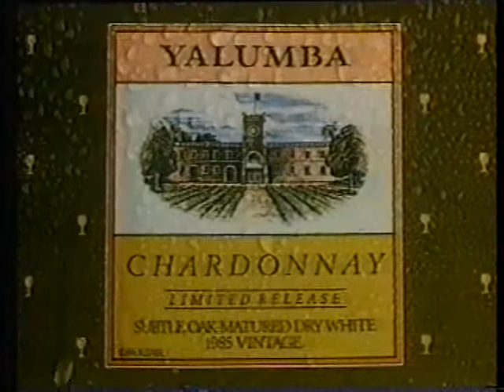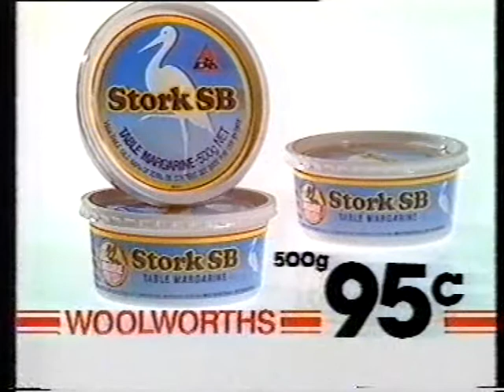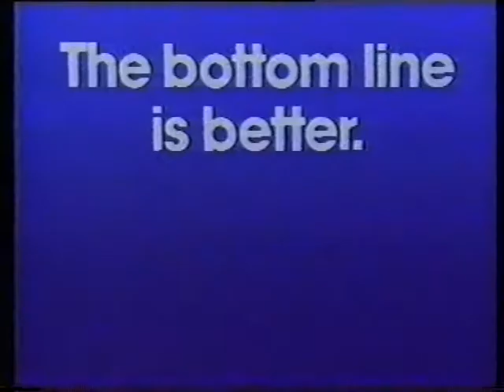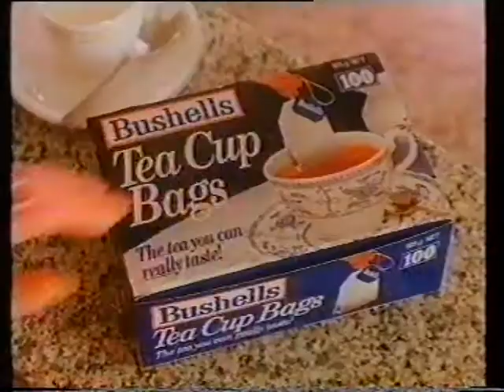1987 Brisbane TV Ads - Yalumba Wine to Bushells Tea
20 commercials from 1987. Including 'Full Metal Jacket' trailer, Woolworths, Nissan Pintara (with Jack Thompson), Super Kmart, Norsca Spa & Oldmac Toyota.